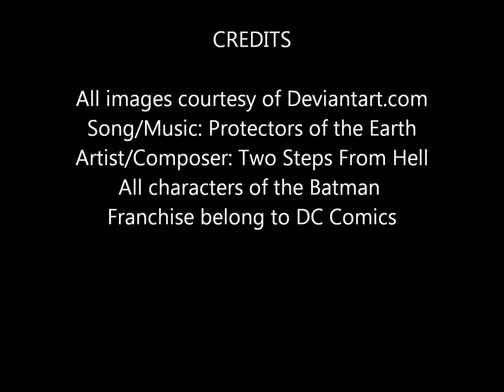Batman Tribute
Tribute to my favorite super heroes of all time.

Song/Music: Protectors of the Earth
Artists/Composer: Two Steps From Hell